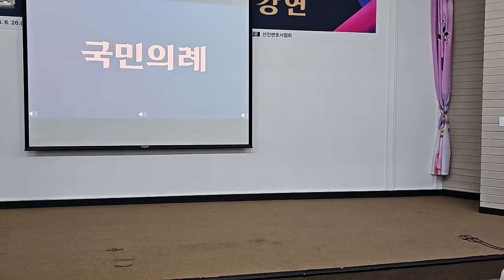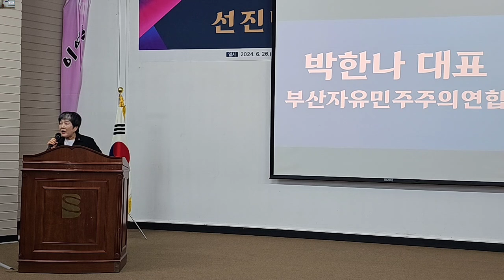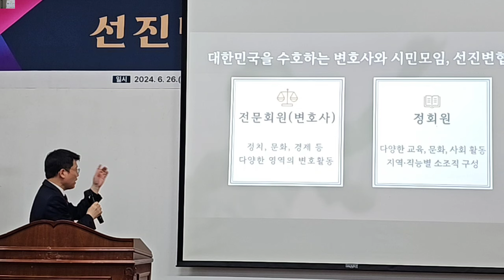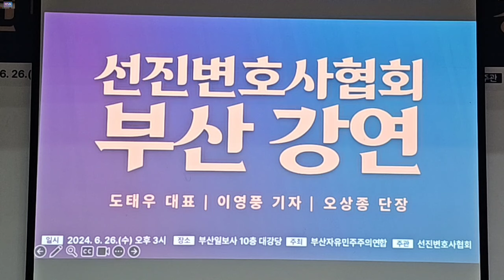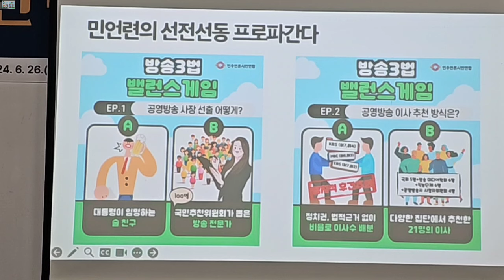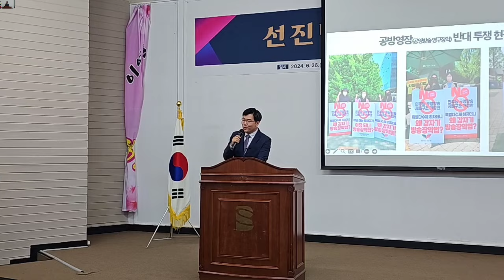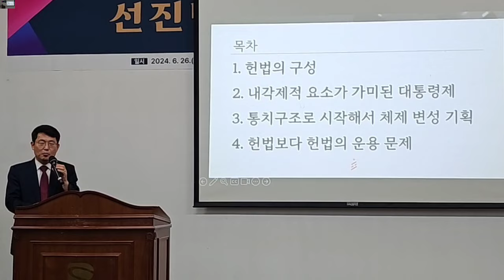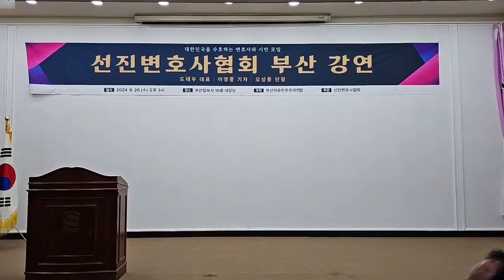선진변호사협회 부산 강연.선진변협은 변호사와 시민이 대한민국의 사명을 지키는 단체입니다.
선진변협은 변호사와 시민이 대한민국의 사명을 지키는 단체입니다.

선진변호사협회
부산 강연

강연 01
대한민국 헌법 이야기
도태우 대표

강연 02
공영방송 장악법, 실체와 배경
이영풍 기자

강연 03
자유시민의 효과적인 투쟁
오상종 단장

▪️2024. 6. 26.(수) 오후 3시
▪️부산일보사 10층 대강당
지하철 부산진역 5번, 7번출구 앞
▪️주최: 부산자유민주주의연합 | 주관: 선진변호사협회

ㅡㅡㅡㅡㅡㅡㅡㅡㅡ

대한민국을 수호하는 변호사와 시민모임

선진변호사협회 결성 취지문

나라를 지키는 민간의 힘

우리나라는 1948년 자유민주 체제로의 건국 이후 공산 침략으로부터 나라를 지키며 산업화와 민주화에 함께 성공했습니다. 그러나 눈부신 발전의 정점에 이른 1987년 이후 30여년 동안 우리 사회는 뚜렷한 목표나 비전 없이 표류해 왔고 좌초의 위기 앞에 서 있습니다.
대한민국을 부정하고 파괴하려는 세력은 그들 활동의 요람이요 울타리가 되어준 민변, 참여연대 등 막강한 조직을 키웠습니다. 체제 파괴세력이 이렇게 튼튼한 진지를 세우는 동안, 체제수호세력은 국가와 제도권을 믿고 각자의 생업에 충실했습니다. 탄핵 이후로 체제수호 세력의 나라 걱정이 커졌지만 그 걱정이 진지의 구축으로 연결되지 못했습니다.
정당을 비롯한 국가제도권과 풀뿌리 개인들 사이에 서서 (민간주도의 선진화를 통한 문명선도국가 건설)이라는 확고한 비전을 가지고 쉼 없이 가동되는 민간 조직의 발전은 더 이상 미룰 수 없는 과제가 되었습니다. 민변의 1200명 변호사, 참여연대의 16,000명 회원을 능가하는 민간 영역의 체제수호 조직 건설에 함께 해 주십시오.
이승만 대통령과 박정희 대통령, 1987년 헌법 정신을 이어 자유통일을 향해 굳건하게 전진하겠습니다. 변호사와 시민이 함께 하는 선진변호사협회 (선진변협)를 모체로 '민간 주도의 선진화'를 실현하여 나라를 지키겠습니다.

2024년 6월26일

선진변호사협회 (선진 변협)

대표 도태우 올림